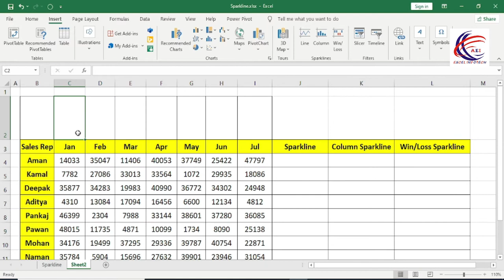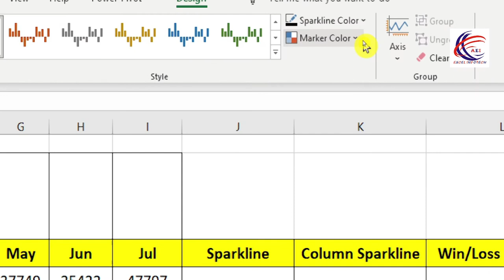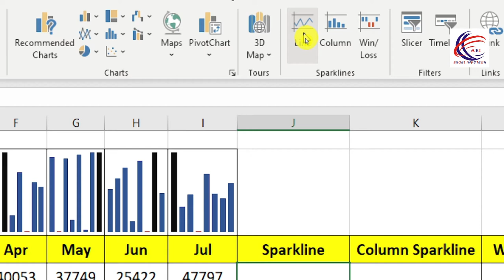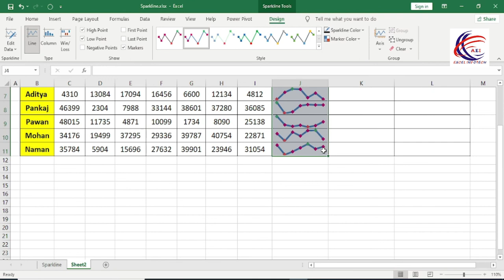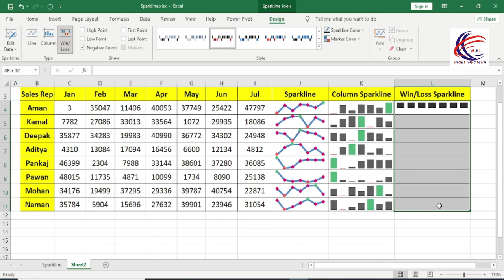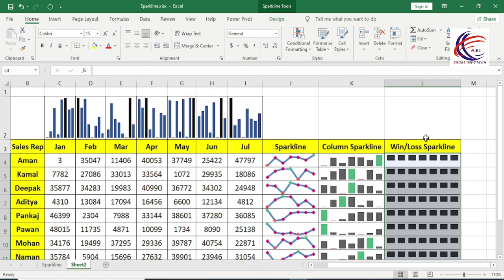How to Make Sparkline Chart in Excel - Create a Sparkline With a Traget Line in Excel Hindi Tutorial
Create a Sparkline With a Traget Line in Excel Hindi Tutorial

1. How to use Down, Right, Up, left Option in excel Sheet
2. Across Worksheet in Excel
3. How to Series in excel
4. How to Justify in excel
5. How to Flash fill in excel